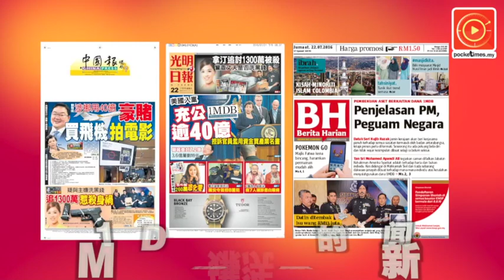美1MDB诉状 敦马破解大马一号官员身份？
针对美国司法部要求充公1MDB资产诉状中，所提到涉案的“大马一号官员”，前首相敦马表示他已破解这官员的身份，他就是...